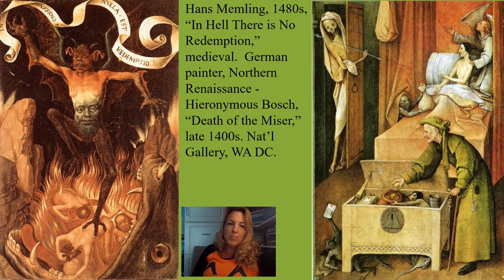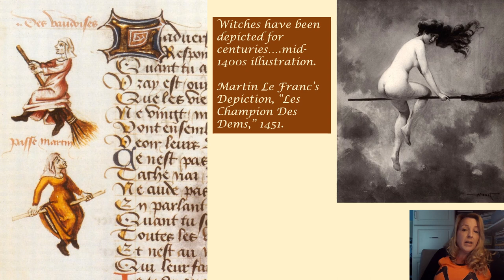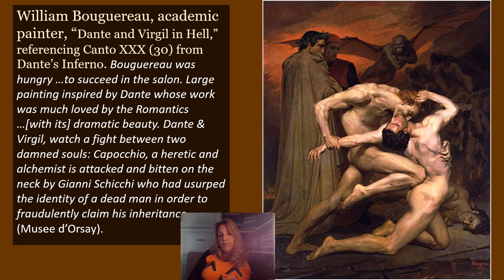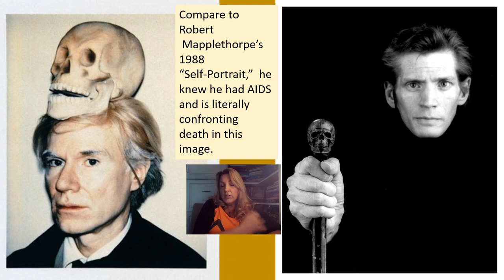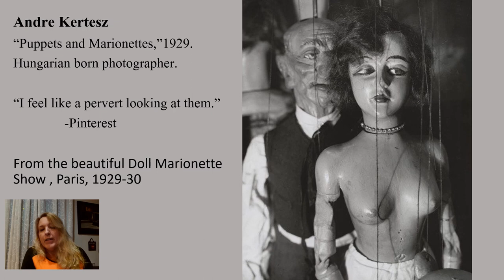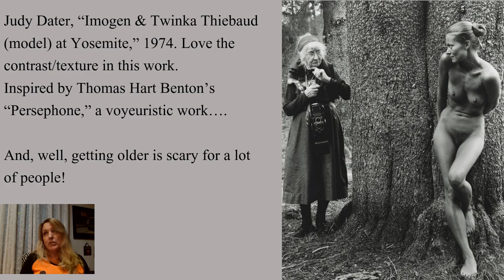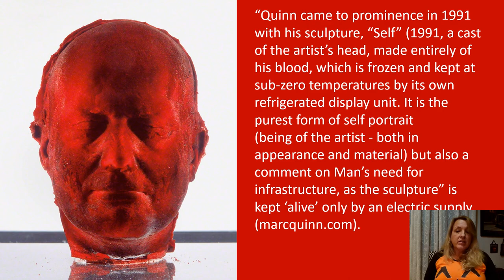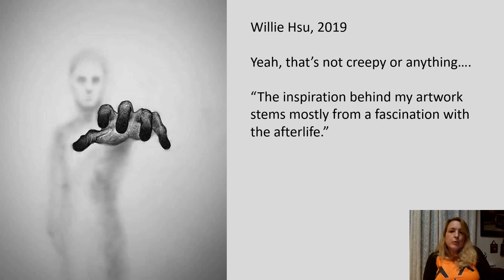Scary Art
One of the Hokusai slides has no sound - but, it does continue on after a few seconds.